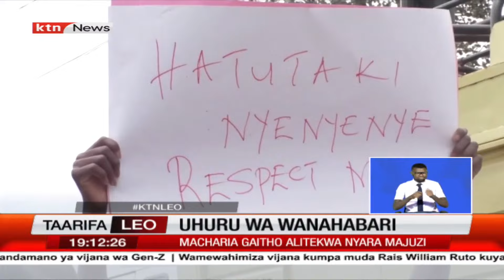Wanahabari nchini waandamana kupinga unyanyasaji na dhuluma